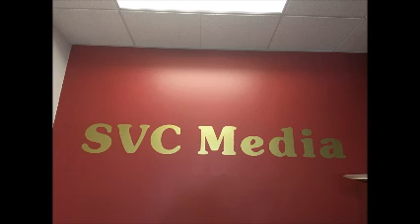2021年8月2日 星期一 股市分析 Bill Yen / 僑教中心主任 閻樹榮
2021年8月2日 星期一
股市分析                  Bill Yen
僑教中心主任          閻樹榮